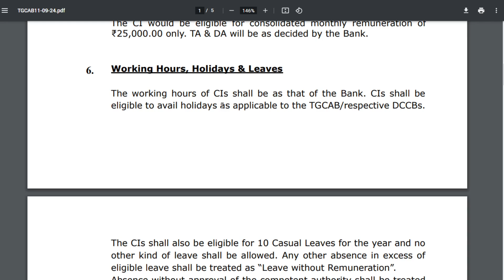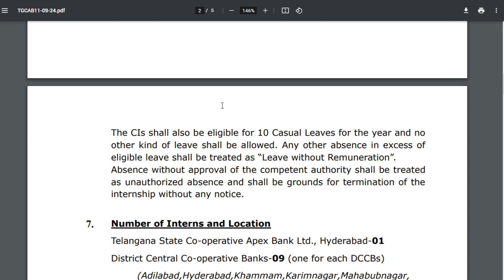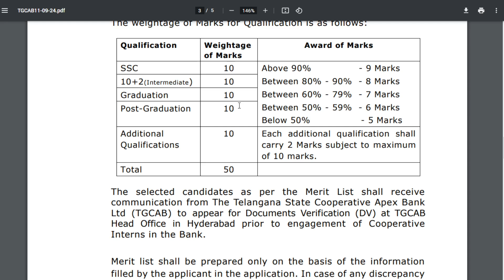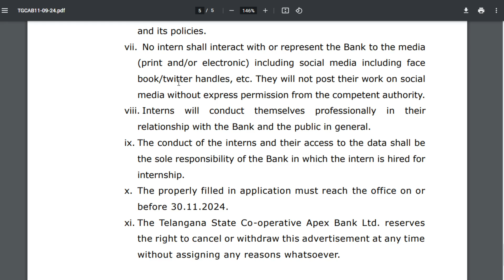TSCAB Recruitment 2024|Job Vacancy|jobs 2024 for students Latest Government Job Vacancy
TSCAB recruitment 2024 Latest Job vacancy 2024 government jobs 2024 for students Latest Government Job Vacancy |Job updates in Telugu| Job|Telugu|Fresher|Jobs|Govt Job vacancy 2024
TSCAB  recruitment Latest Job vacancy 2024 government jobs 2024 for btech students Recruitment 2024 new vacancy 2024 telugu